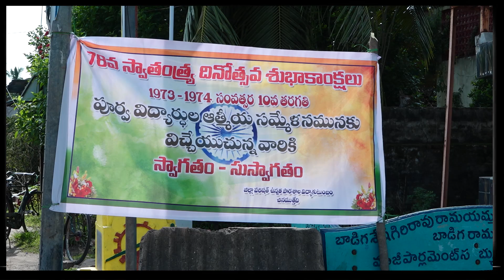చినముత్తేవి (కృష్ణ జిల్లా) ZPH SCHOOL (1973-1974) పూర్వ విద్యార్థుల ఆత్మీయ సమ్మేళనం | MYBIZMEDIA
Youtube.com/@mybizmedia
GET IN TOUCH